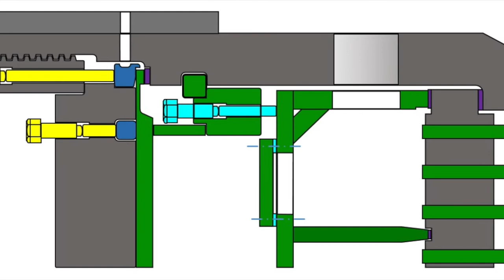Modified Screw Plug Heat Exchanger | ASME PVP 2022